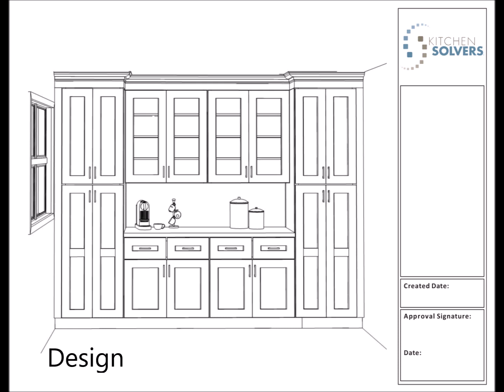Transitional Kitchen Remodel Done in a Mocha Color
This homeowner loves to cook and have friends over. The original space and walls limited the social aspect to separate rooms, a living room, kitchen, and previous office area. The homeowner had many ideas for creating a more open floor plan, but most importantly wanted a dedicated breakfast area. Going through the design process, she was able to visualize the new layout and functionality of her new kitchen. Instead of removing both walls on each side of the kitchen, we decided to open up one wall and slightly modify the other. This provided the openness she was looking for without sacrificing valuable countertop space. The homeowner selected to go with new Fulton Mocha shaker cabinets. We also installed a new Brittanica Gold quartz countertop, and Glitz Joy for the mosaic wall splash. This project also included new hardwood floors, an island with sink build out, recessed can and in/under cabinet lighting, storage solutions, and new appliances. We had a great time working with the homeowner to bring her ideas to life. Now they can enjoy the new kitchen and breakfast areas with their friends and family.